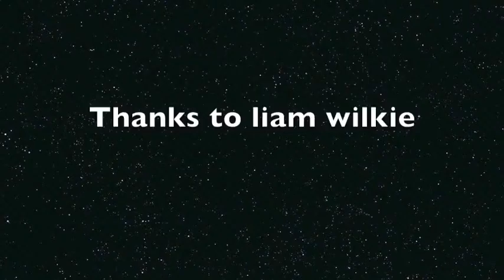Olympic Parody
This is what my little brother made at school